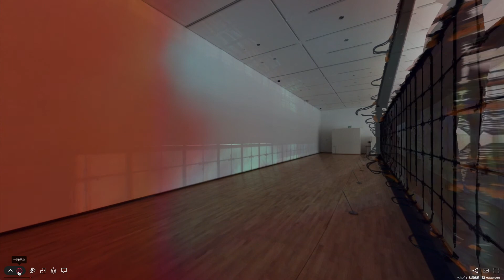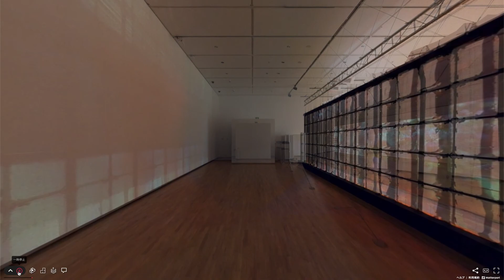蜷川実花展 第３章ハイライト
蜷川実花展
第3章 初公開の映像インスタレーション